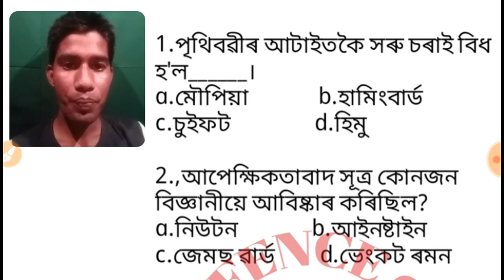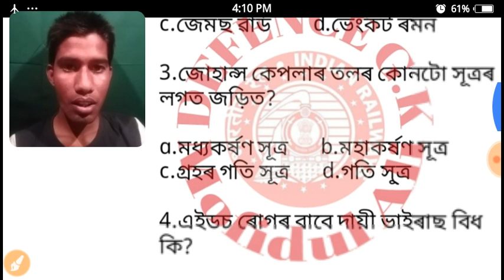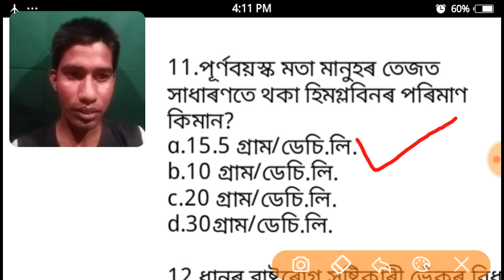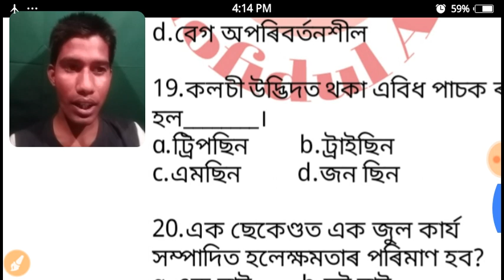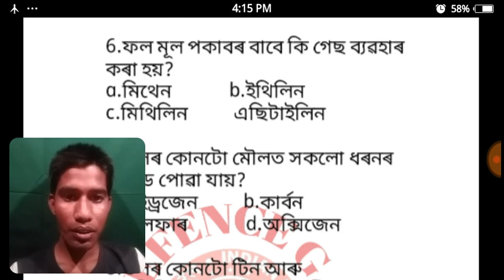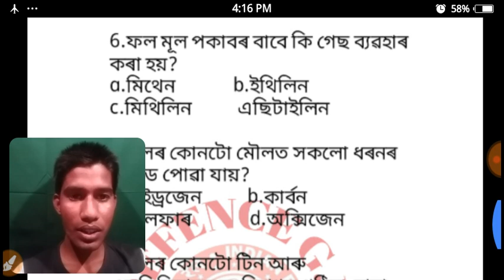Railway Exam Crash Course for science and.